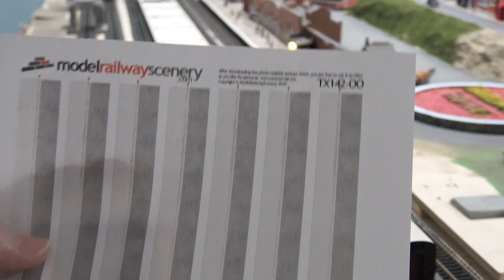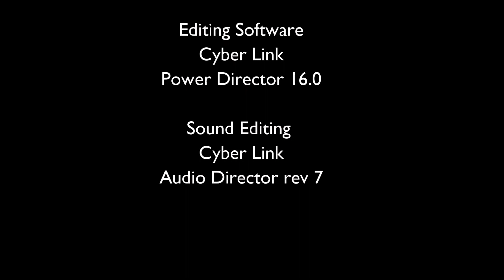81B Platform and I am back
the the platform construction is demonstrated
Correction; It is 28 scale wide not 32, 7.65 meters
New signal in action
cab ride
Running